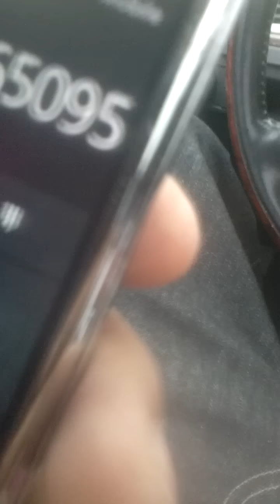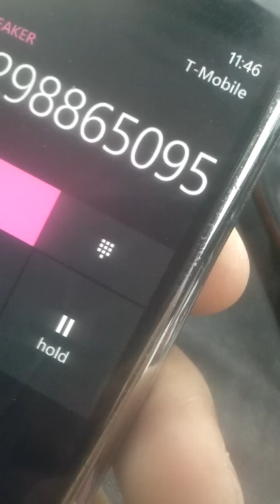Step Bridges credit card prank